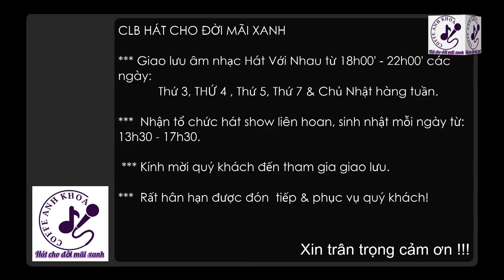HÃY QUÊN ANH - ANH SÁU NGON - 19 September 2022